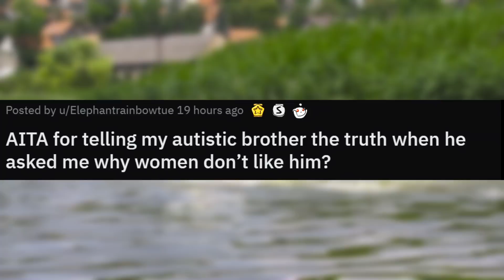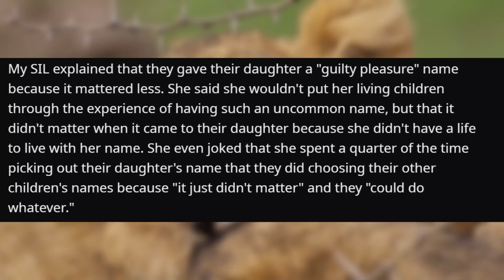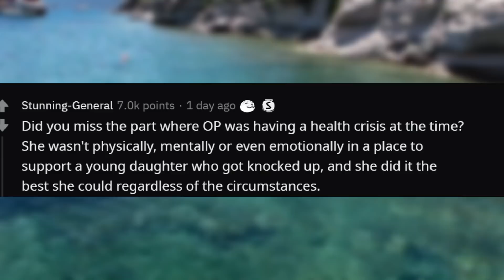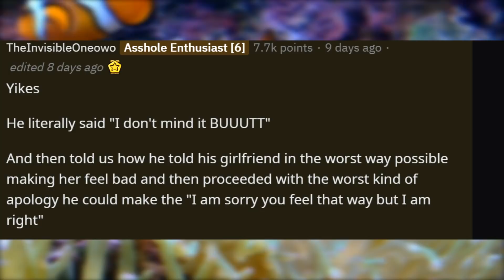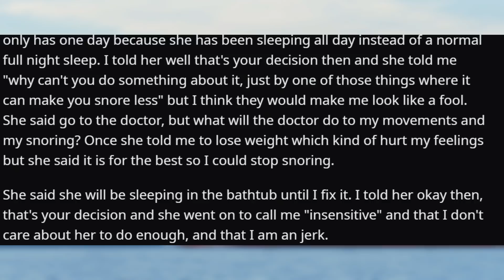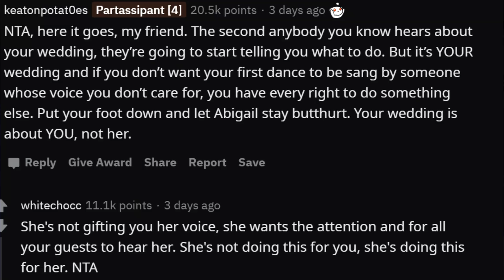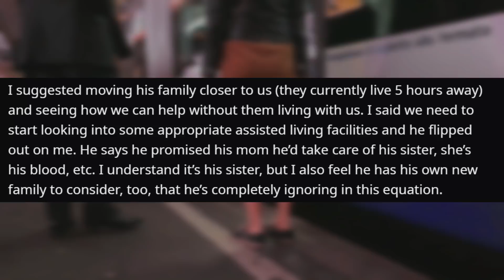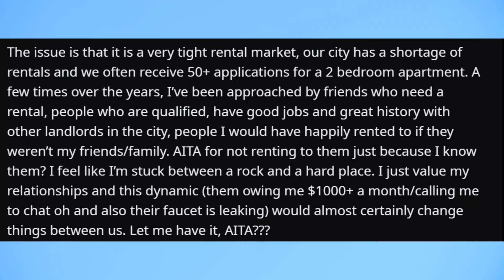r/AmITheA**Hole - My Brother Can't Find A Date And I Told Him Why...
PSA: I have approval from the redditors in this episode to use their content posted on the site!